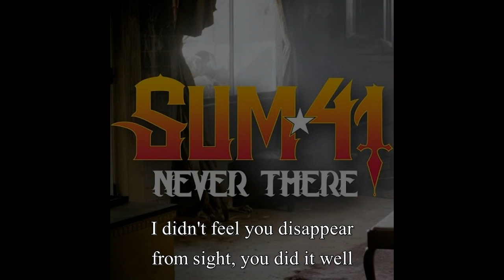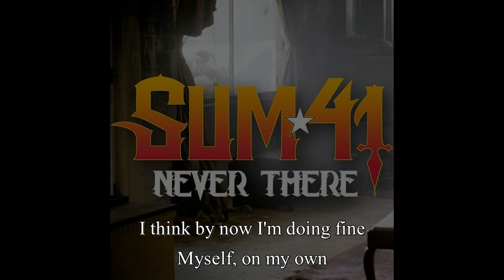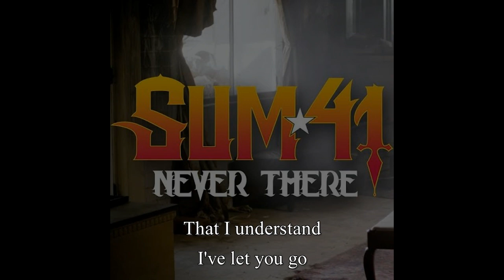Sum 41 - Never There (Acoustic Karaoke) Acoustic Version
Hope you like my arrangement and this acoustic version of "Never There by Sum 41"

Gear & Production:
Audio Record: Samsung A20
Guitar:
- Bucklay Electric Guitar & Acoustic Guitar "Sepia Crue"
- Bucklay Amplifier
- Guitar Effect " Boss GT8"
- Professional Cello (Software)
- Arranger Keyboard (Software)

Audio mixed & Edited: Audacity (software)
Video edited: Videopad

Never There
Artist: Sum 41